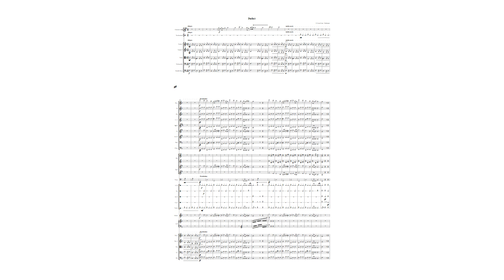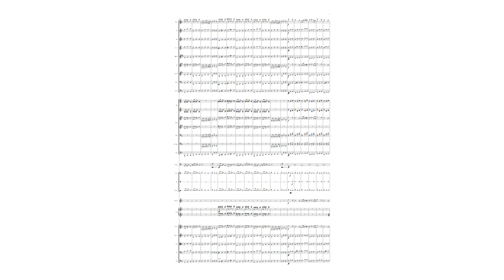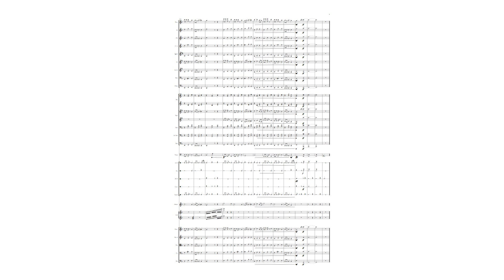11 Acorn Lane - Perfect (except it's a waltz)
Yeah I turned this into a waltz, you can't stop me.

Thumbnail art - multyashka-sweet on deviantart.